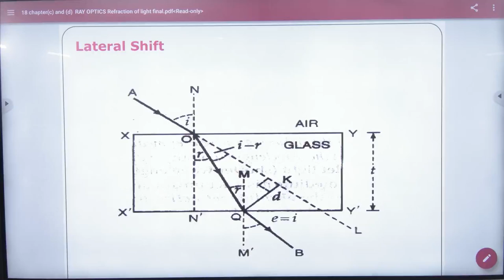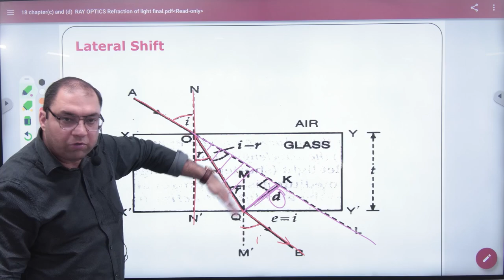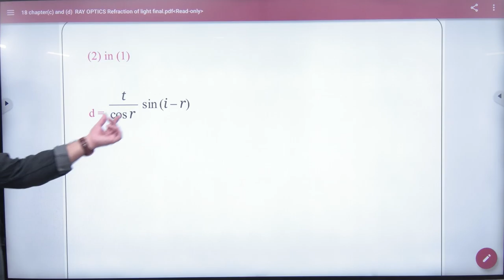5 Lateral shift